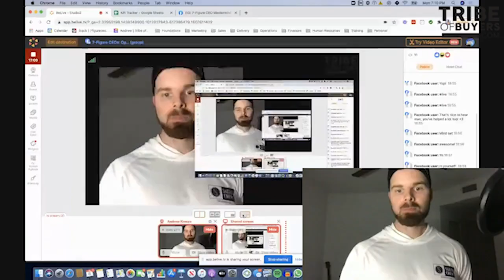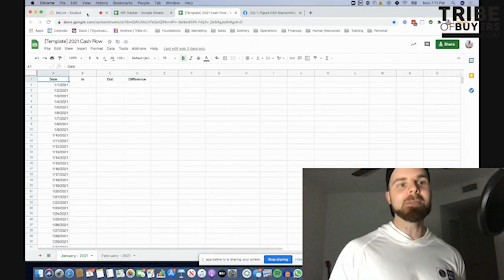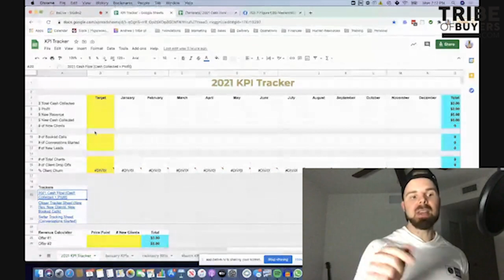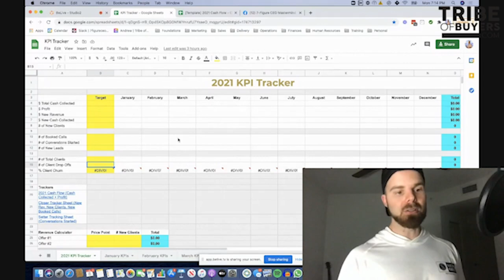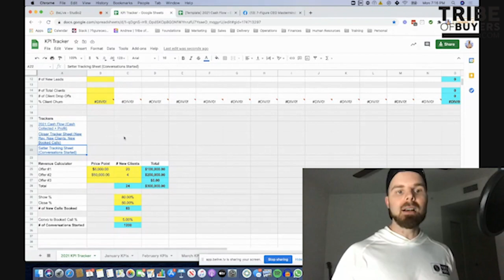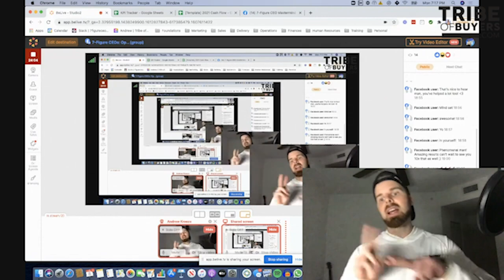The 9 KPIs Of A Successful Coaching Business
In this video, the 9 KPIs you should be monitoring in order to build a successful coaching business.

Lessons from our $650k revenue month.

Some things you will learn are:

✅ How to use Conversion Events to move people ‘who are on the fence’ into the ‘buyers bucket’

✅ How to generate high-ticket referrals on demand

✅ The 9 KPIs you need to track in your coaching business?

If you are ready to take your business to the next level and work with us?